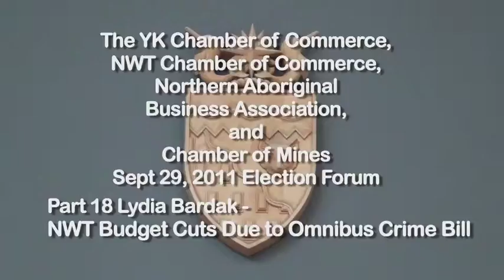NWTElec17 Election Forum Part Part 18 Lydia Bardak - NWT Budget Cuts due to Omnibus Crime Bill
The YK Chamber of Commerce, NWT Chamber of Commerce, Northern Aboriginal Business Association, and Chamber of Mines Sept 29, 2011 Election Forum
Audience Question
Part 18 Lydia Bardak - NWT Budget Cuts due to Omnibus Crime Bill